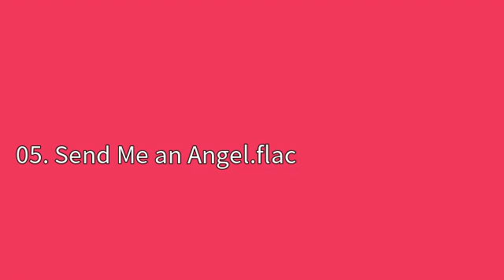05 Send Me an Angel